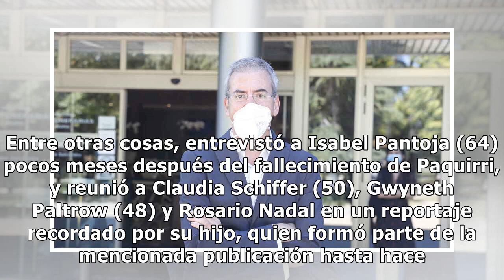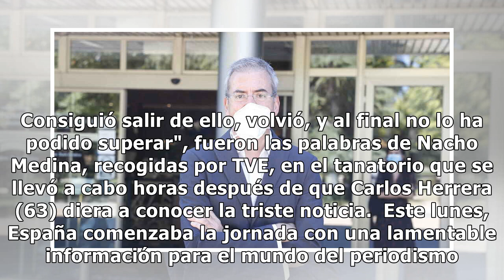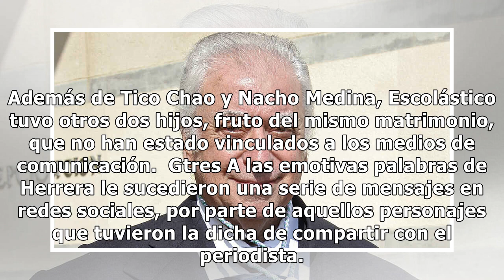Tico y Nacho, los exitosos hijos de Tico Medina que han continuado con el legado del periodista